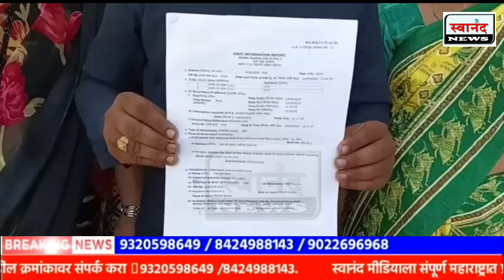भिवंडी : पत्नी झोपेत असताना पतीकडून प्राणघातक हल्ला ! पत्नीची प्रकृती चिंताजनक !